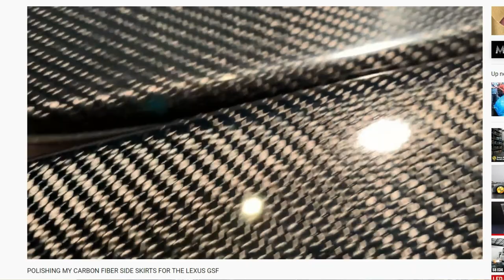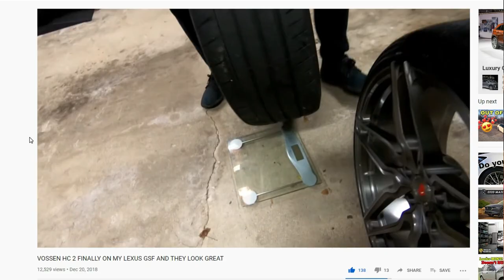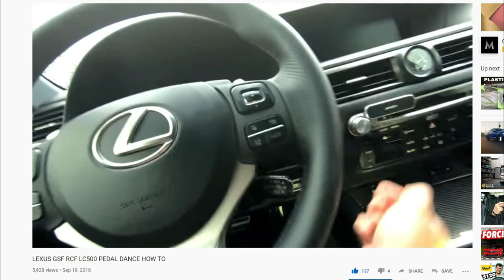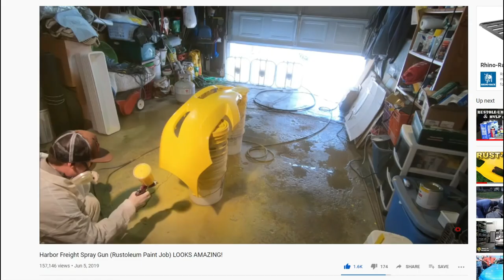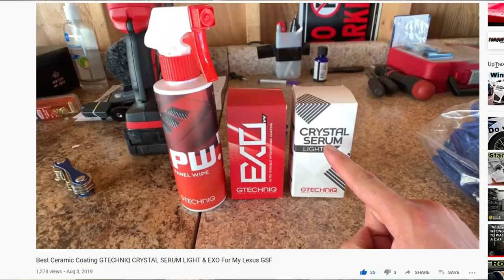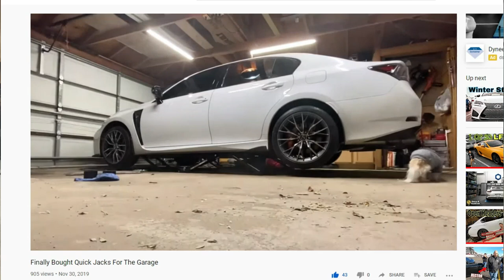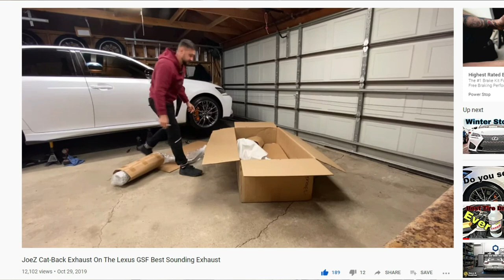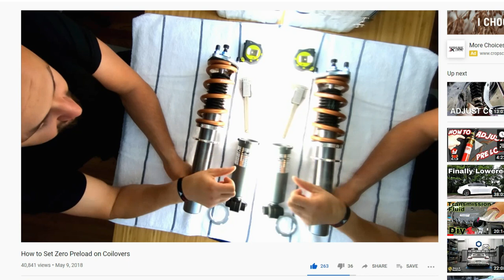My LAST Video of 2019 with Bullets Garage and his EPIC 468 hp Lexus GSF Fail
Check out the Lexus GSF Review I filmed a Few years ago!

My Camera
My Phone
PoweDeWise Lav Mic
Techno Lab Mic